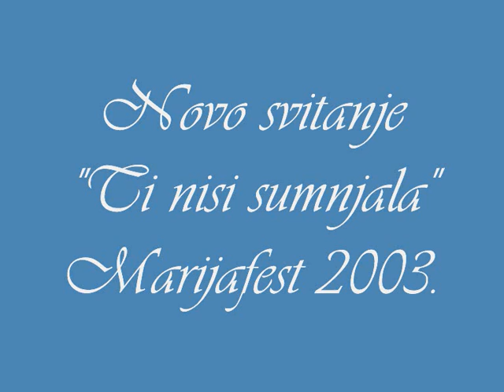Novo svitanje - Ti nisi sumnjala.wmv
NOVO SVITANJE je grupa čiji se članovi bave duhovnom glazbom već 20-ak godina. Od 1985. djelovali su pod imenom ELECTRO SPIRITUS, a pod imenom Novo Svitanje rade od 2003. godine. S pjesmom "Ti nisi sumnjala" nastupili su na Marijafestu 2003. godine.